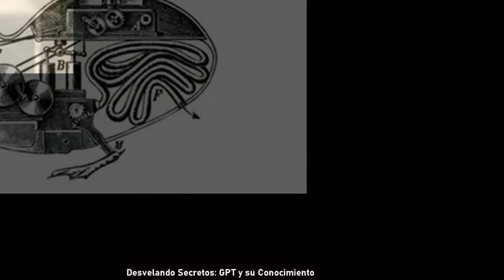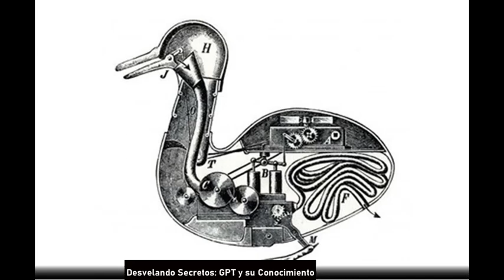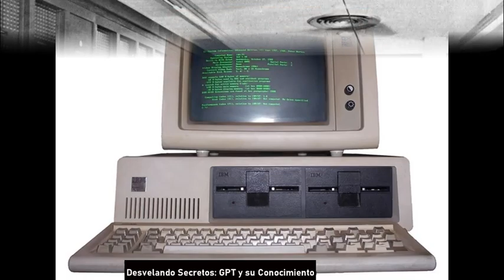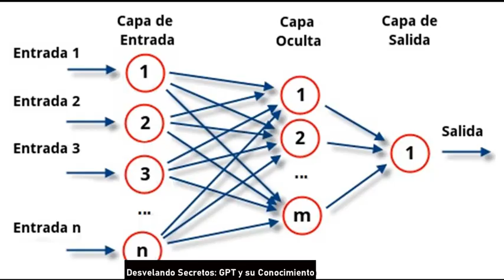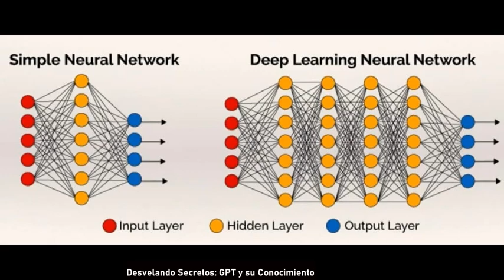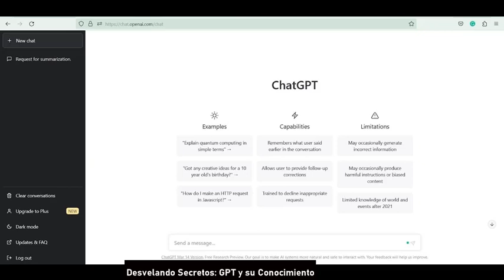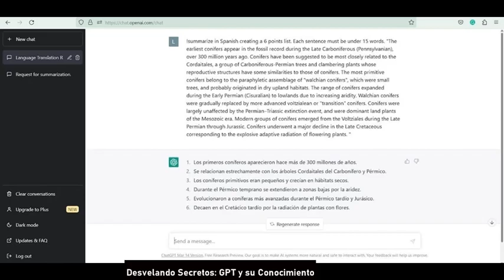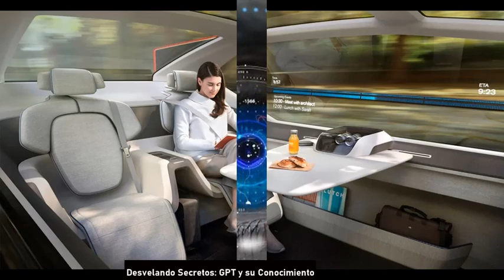🧠 El Auge de la Inteligencia Artificial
"Desvelando Secretos: GPT y su Conocimiento" presenta un fascinante viaje por el mundo de la Inteligencia Artificial (IA), con especial atención al modelo GPT-4 de OpenAI. Desde los albores de la IA hasta la actualidad, exploramos cómo estos sistemas complejos han evolucionado y cómo el GPT-4, en particular, está cambiando la forma en que interactuamos con la tecnología. Abordamos también las aplicaciones de GPT-4, destacando su capacidad para simular la conversación humana de manera sorprendentemente realista. Al mismo tiempo, discutimos los desafíos éticos y técnicos que aún deben superarse en la IA. ¡Acompáñanos en este emocionante viaje por el mundo de la Inteligencia Artificial y descubre cómo GPT-4 está cambiando nuestro mundo!